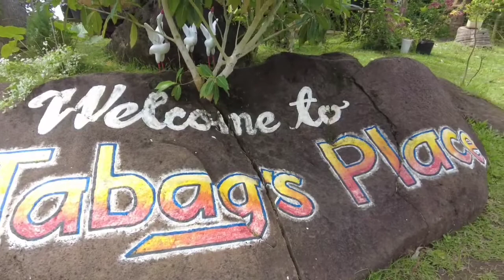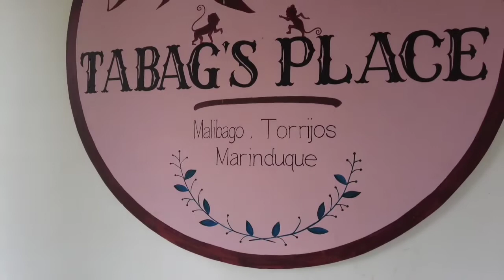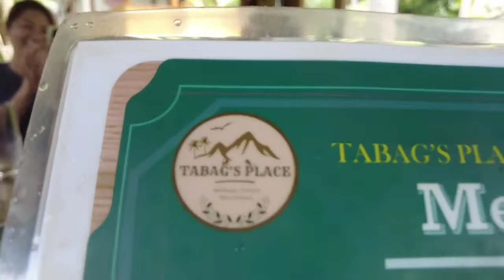MASARAP NA KAINAN SA MALIBAGO TORRIJOS MARINDUQUE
TABAG'S PLACE MALIBAGO TORRIJOS MARINDUQUE